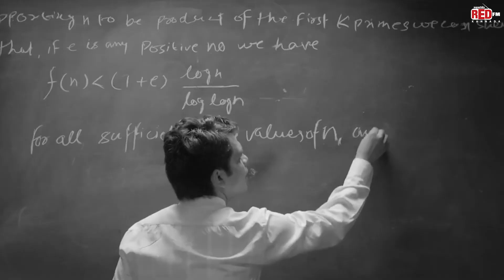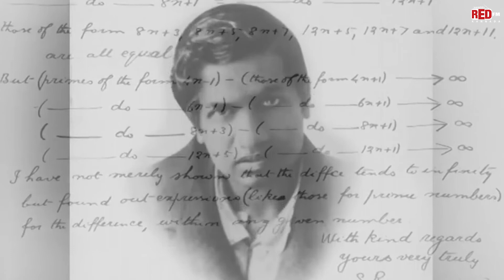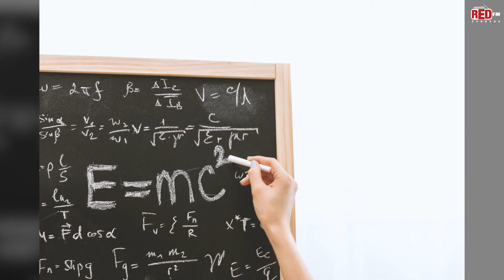THE MAN WHO KNEW INFINITY | Srinivas Ramanujan | Remembering | RJ Madhuri | Red FM Kannada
ಜೀವನದಲ್ಲಿ ಕಷ್ಟವಿದ್ದರೂ ಗಣಿತ ವಿಷಯದಲ್ಲಿ ಸಾಧನೆ ಮಾಡಿದ ಶ್ರೀ ಶ್ರೀನಿವಾಸ್ ರಾಮಾನುಜನ್ ಅವರ ಜನ್ಮದಿನದ ಸವಿನೆನಪಿನಲ್ಲಿ..